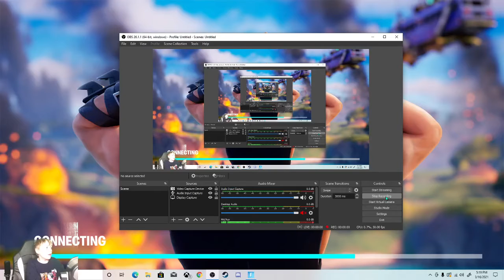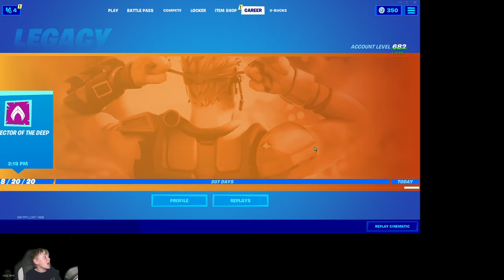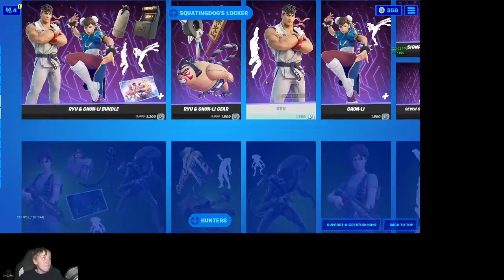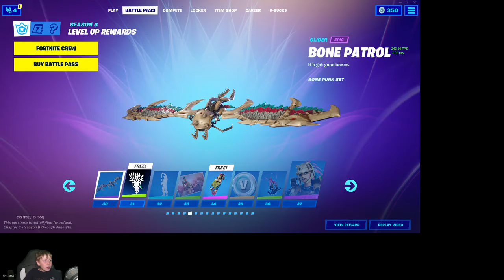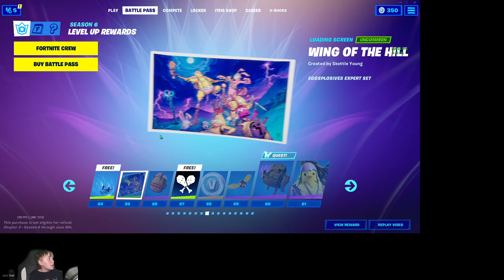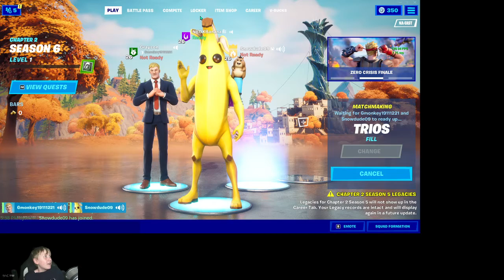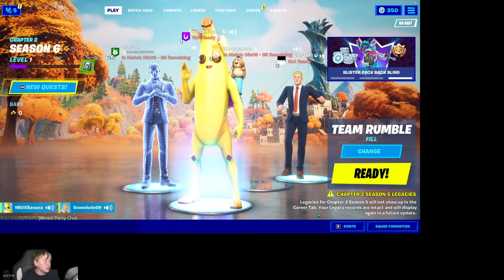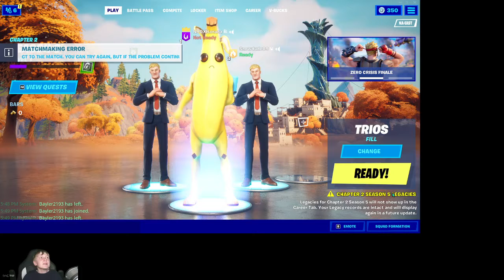Fortnite Chapter 2 Season 6 Reaction